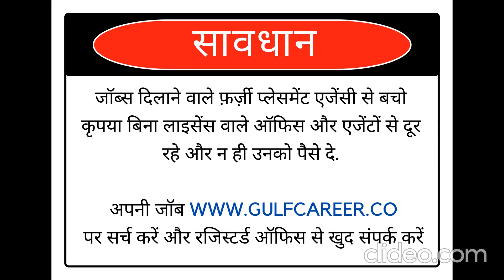Gulf Jobs | Dubai Jobs | Gulf Job Vacancy | Assignment Abroad 16 July 2023